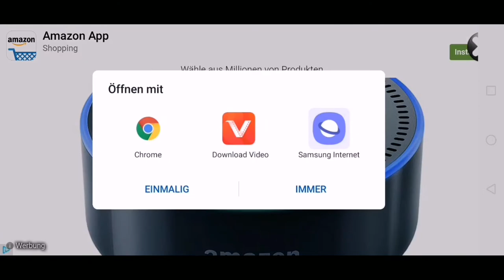Gangstar Vegas - Respekt Event Kriegsspiele - Gamplay 4 - Sniper - realdesnot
RealDesNot ich spiele Fortnit GTA & WarFace & So Weiter

WILLKOMMEN BEI
realdesnot
Was geht ab